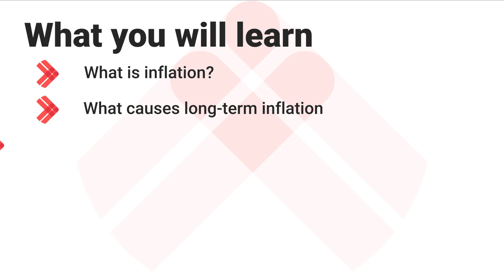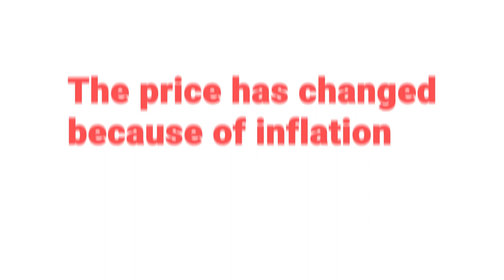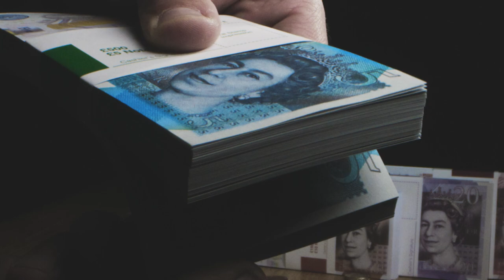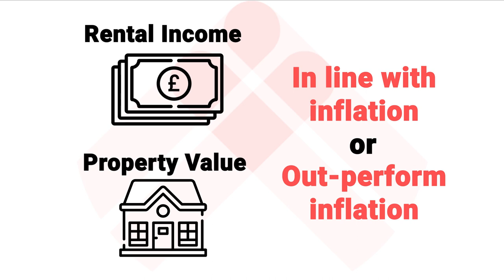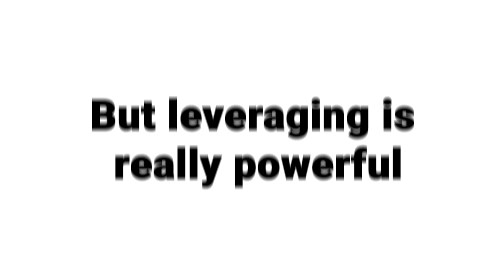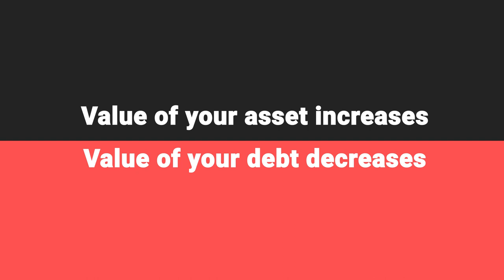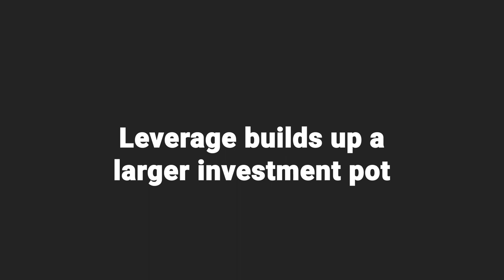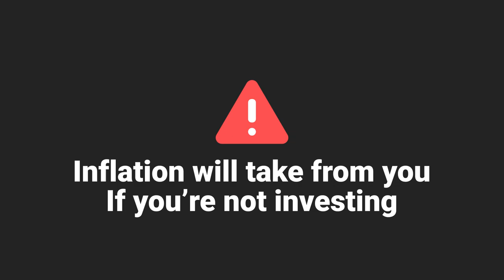Inflation - the secret to wealth | Property Hub University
Property Hub University is back!

In this 4-part course you’ll learn how inflation is the secret to wealth.

After taking this course, you’ll have learnt:

How inflation can benefit investors

Why inflation is so powerful over time

The history of inflation

Rob D has also written a new book that really goes into detail about how macroeconomics effects YOUR money. You can get a sample chapter of the book

We’ve also done a two-part video series on inflation before, check both of them out below:

We’ve also done lots of podcasts on all sorts of inflation and what it means for you as a property investor.

Part One: 0:00
Part Two: 1:56
Part Three: 4:47
Part Four: 8:15